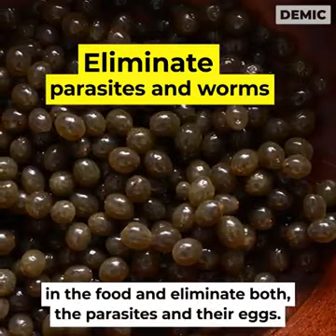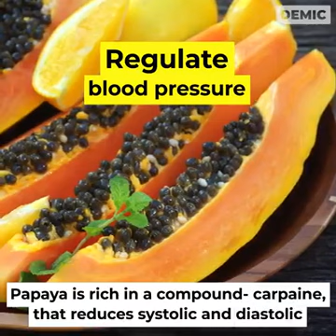How to eat papaya seed